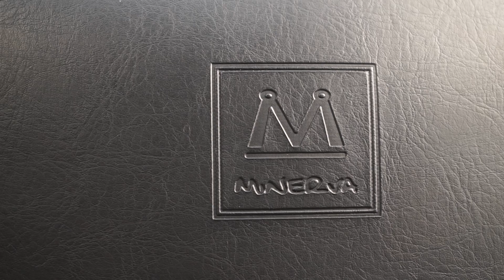Murano Styling Chair | Minerva Beauty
The Murano styling chair features a powder coated round base, U-Shaped footrest, memory foam cushion, upholstered arms, and Black color chair top. Part of our line of Minerva salon equipment, this styling chair comes with a 1 year warranty on the chair top and 2 years on the base and hydraulic pump.